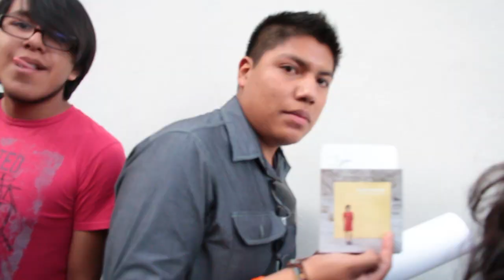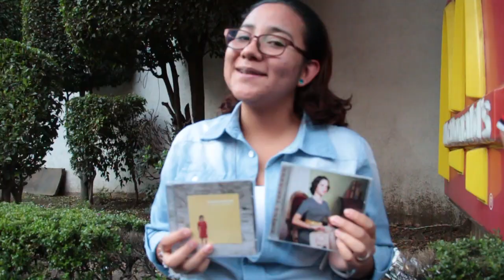Ximena Sariñana en firma de autógrafos - Mixup Plaza Universidad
Ximena Sariñana estuvo firmado autógrafos y conviviendo con sus fans en Mixup Plaza Universidad.